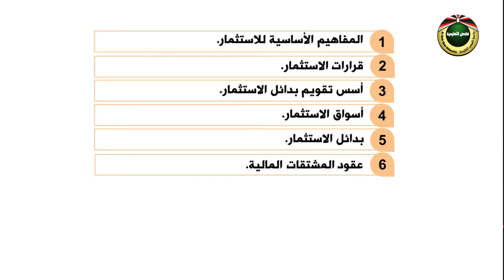اسس الاستثمار | مقدمة